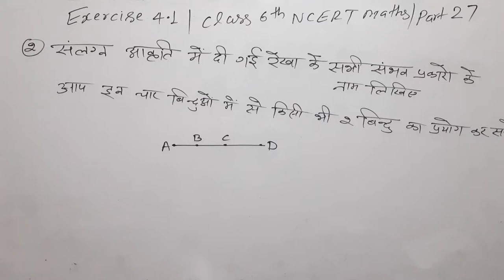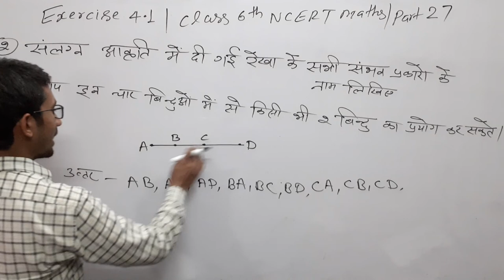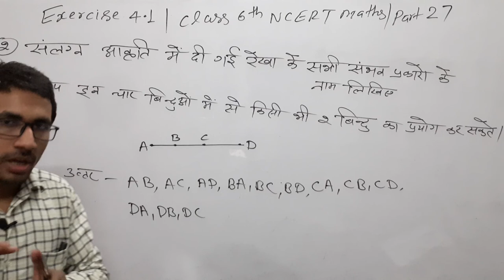Q 2 - Ex 4.1 Basic Geometrical Ideas|Chapter 4 _ Class 6th NCERT Maths - Basic Maths Part 27